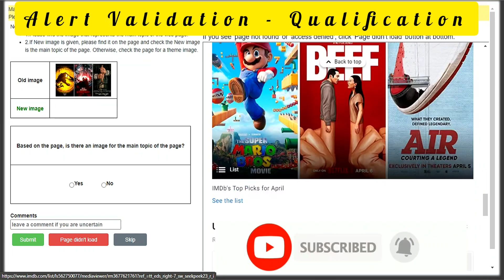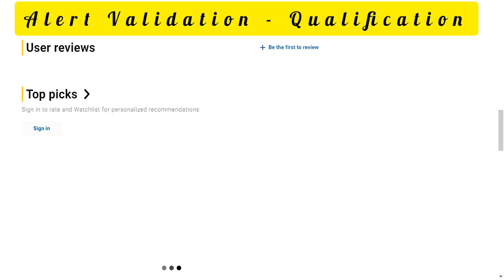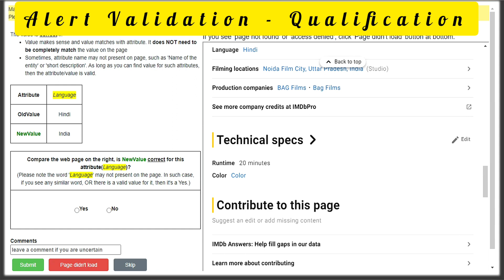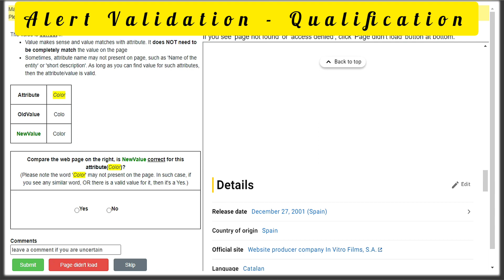Alert Validation | Qualify PASSED | UHRS Training